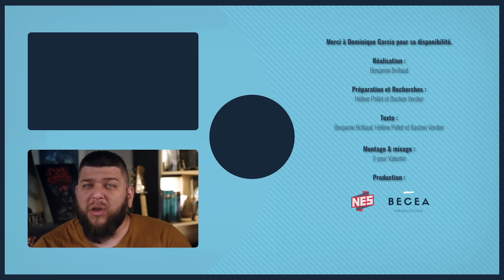La détection de métaux, c'est du pillage archéologique ?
L’utilisation de détecteurs de métaux pour trouver des vestiges archéologiques est souvent vue comme un simple passe-temps inoffensif. Sauf qu'en fait c’est surtout un passe-temps illégal ! En France, avant d’entreprendre toute excavation dans le but de trouver des artéfacts historiques ou archéologiques, il faut demander l’autorisation aux autorités compétentes. Avec ou sans détecteurs. Si on ne le fait pas, ça s’appelle du pillage et ça peut se terminer devant un tribunal.
A la clé ? Une amende dans le meilleur des cas, une peine de prison dans le pire. On fait le point là-dessus aujourd'hui !

➜ Découvrez le livre qu'il a dirigé, " La Fabrique de la France"

➤ Et pour découvrir la liste des chantiers cherchant des bénévoles, c'est là

➤➤➤ Sources en fin de description
🔸Découvrez ma boutique en ligne🔸
🔸Rejoignez-moi sur les réseaux !🔸
➤➤➤ Pour en savoir plus :
Sources Lois :
Xavier Delestre, Pillages archéologiques : les "orphelins de l'histoire", accessible en PDF
Les découvertes archéologiques fortuites :
Que dit la loi en cas de fouilles archéologiques dans son jardin?
Comment la loi protège les vestiges du passé face aux trafics et pillages

Sources Pillages :
Daniel Roger : "Le pillage archéologique prive de toute la connaissance qu'une découverte pourrait apporter
Trafic, vols, fouilles clandestines … Un patrimoine archéologique en perdition. Xavier Delestre
: HALTE AU PILLAGE DU PATRIMOINE ARCHÉOLOGIQUE ET HISTORIQUE

Sources anecdotes :
Finistère : Avec son détecteur de métaux, un homme pillait des sites archéologiques